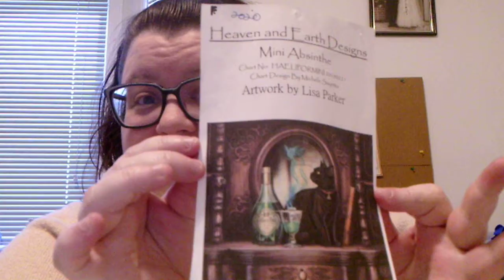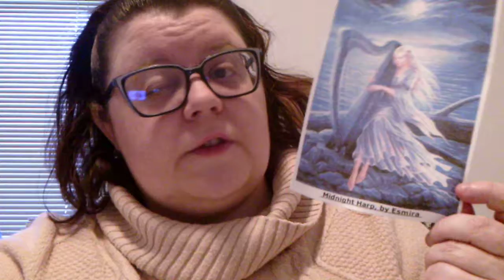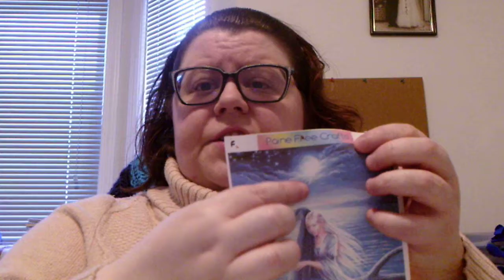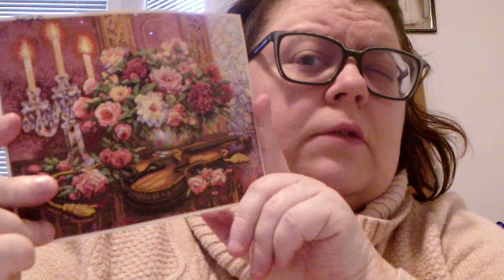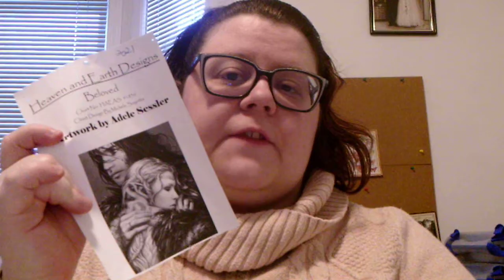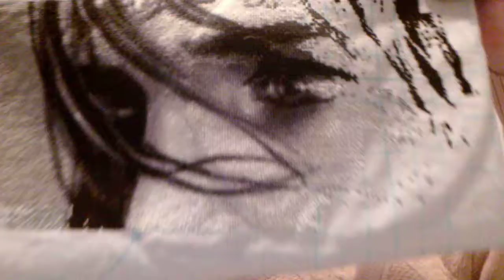Flosstube #10-New Year WIP Parade and 2022 Plans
Autumn lane stitchery
The Stitchin Mommy